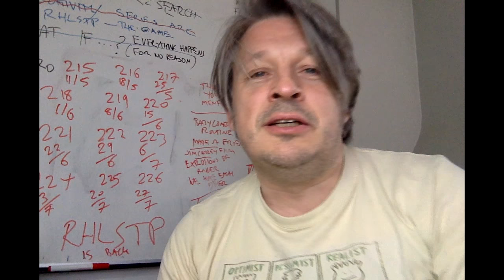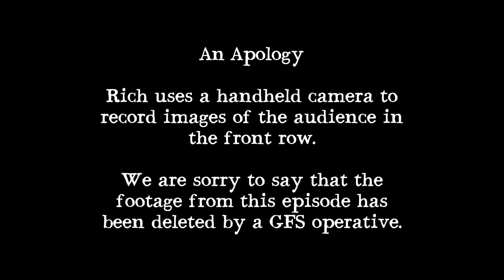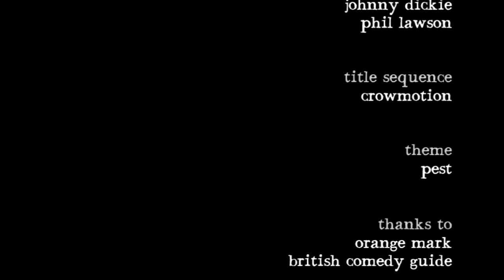Richard Herring's Leicester Square Theatre Podcast - with Josie Long #40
Fruit Pastille Lolly

After being unnecessarily rude to his audience again, Richard introduces this week's guest, comedian, cartoonist and film maker, Josie Long. They chat about sharing car journeys with Stewart Lee's misbehaving (embodied) anus, how to respond to Twitter abuse, suncream that beams into your hand and killing Hitler by pushing his eye into his brain.

Plus there's an extraordinary story of an almost impossible survival of a spectacular car crash that leaves it uncertain as to whether Josie is actually just a ghost. Plus more odd dirty britcom confessions and the weirdness of Josie being told them by the bloke from Fist of Fun.

The videos of these shows are now available for FREE on iTunes and YouTube and vimeo. If you'd like to make a donation to keep these services and this show running then give a one-off or monthly sum of your choice Or come and see Richard on tour